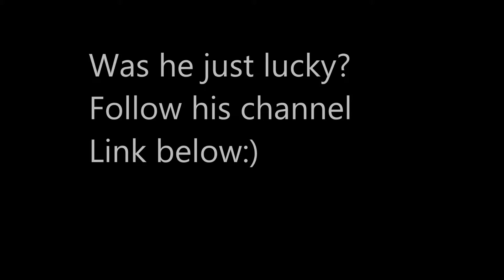Call of duty - Advanced Warfare - Epic turn on